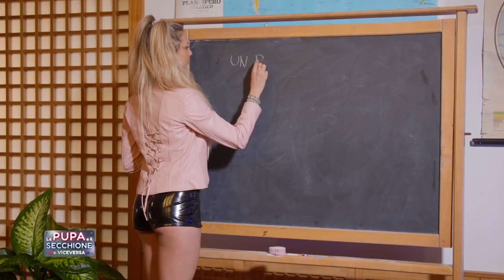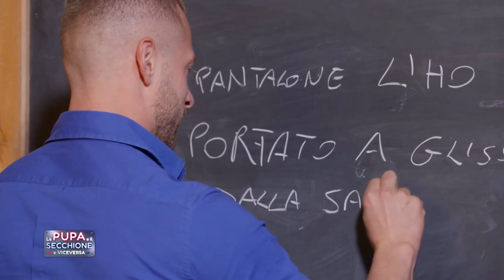La Pupa e il Secchione e Viceversa - Interrogatorio: il verbo glissare